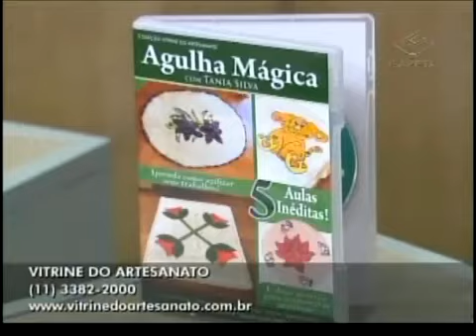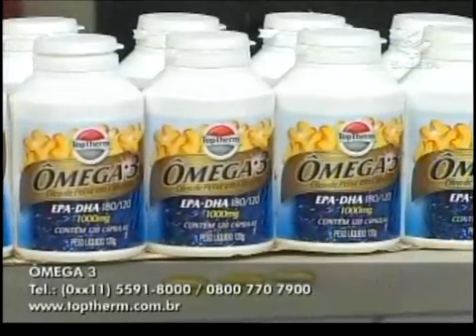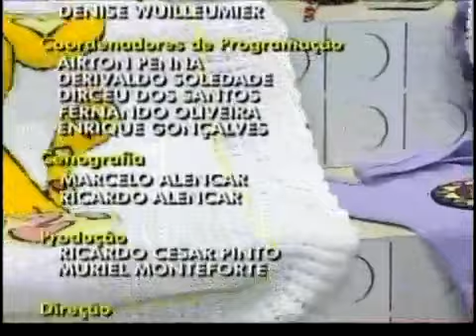Ateliê na Tv - Tv Gazeta - 25-07-12 - Tania Silva